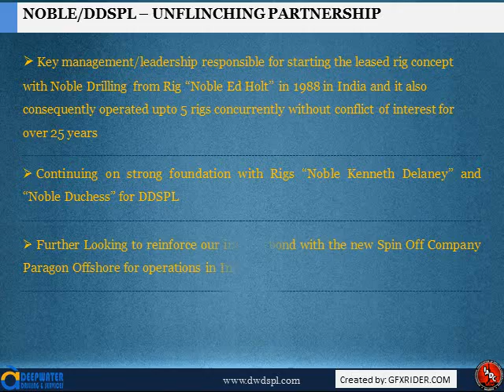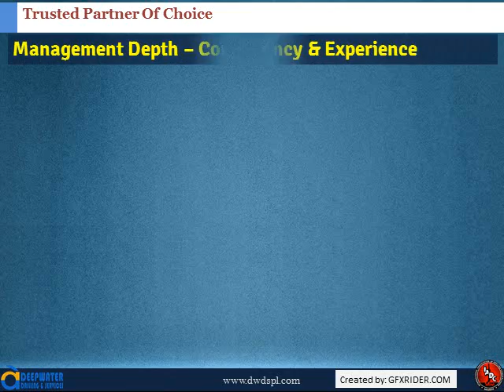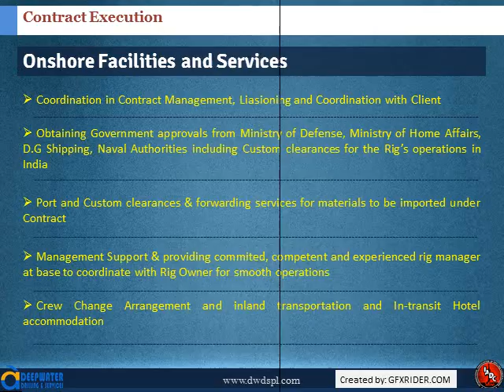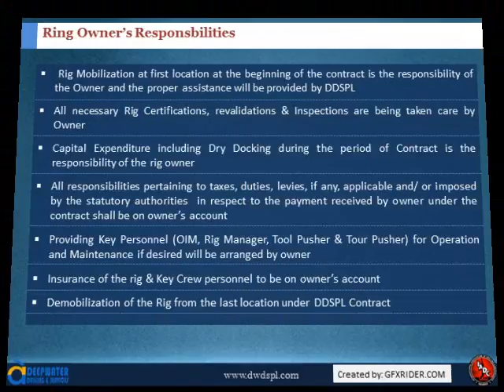Business Profile Presentation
Business Profile Presentation For A Deep Water Drilling Services Provider Organization.